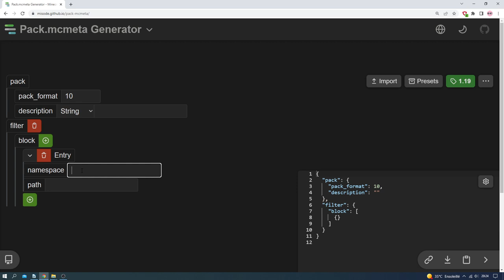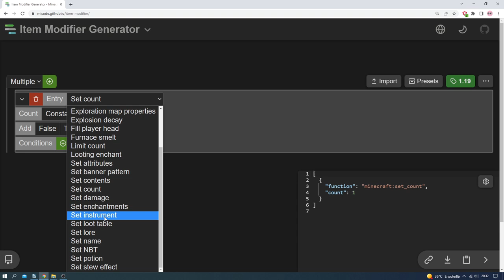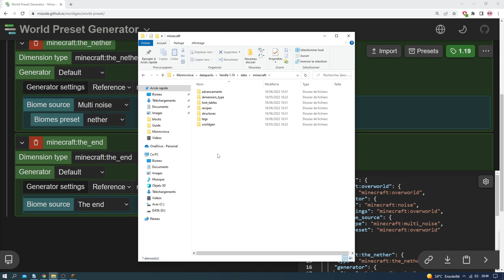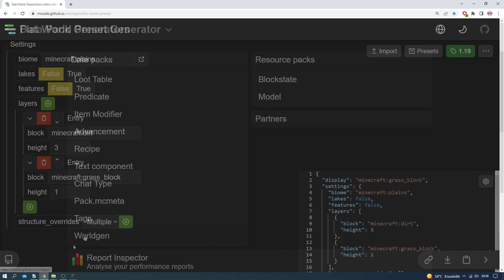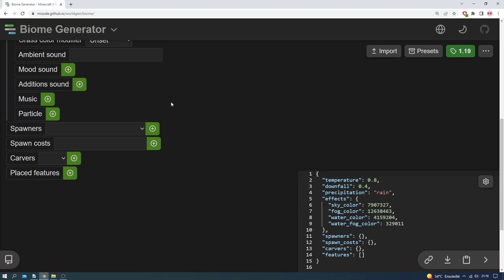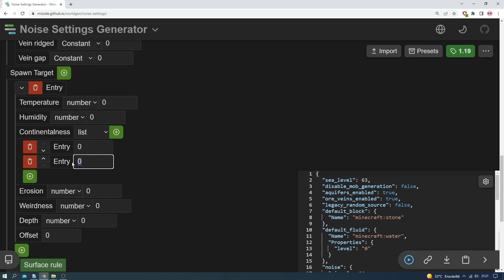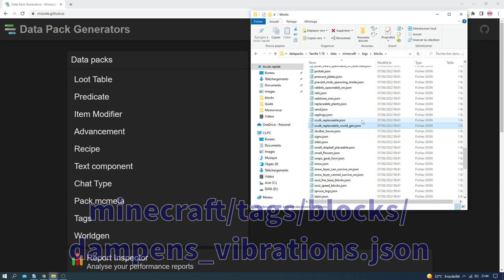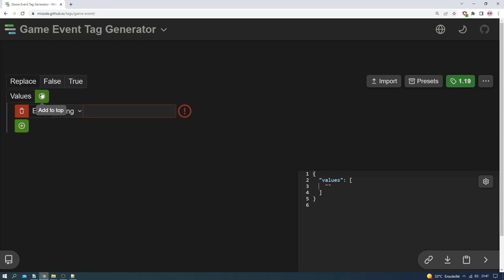🔍 Nouveautés de la 1.19 - Guide Datapack #31 - Minecraft Java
On regarde les changements de Java 1.19 sur ce que j'avais expliqué dans les précédents épisodes du Guide du Datapack. Bon visionnage !

🎵 Musiques utilisées dans cette vidéo (crédits) 🎵